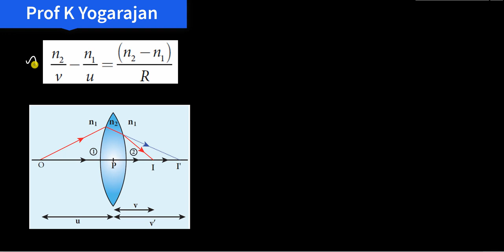30. Physics | Optics | Lens maker's formula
Lens maker's formula